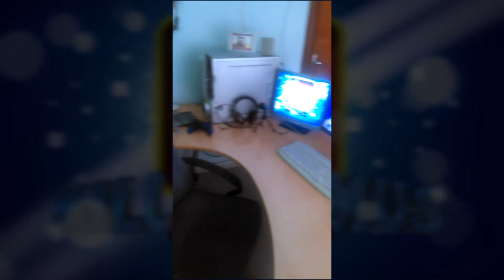el VLOG de KILLER #27 - Vuelta a Casa !!!!